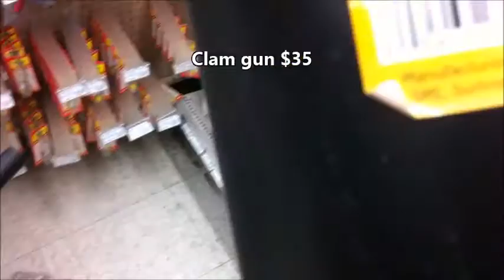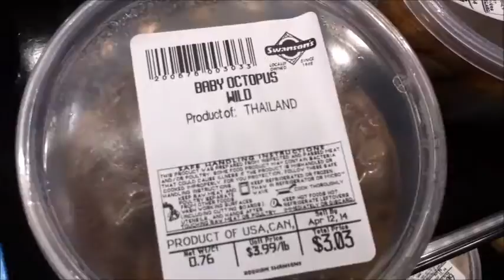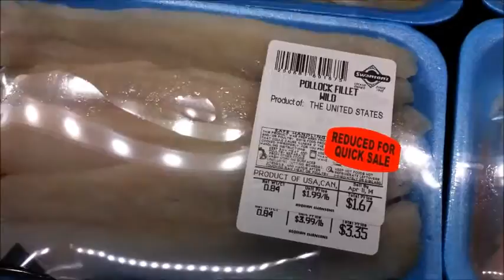Homemade Clam Gun or Clam Cannon and Clam Shovels sold in Grocery Store; Hoquiam, WA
I also added some extra footage showing a pan of the fresh food spot and also a section for frog legs and other seafoods. This is a unique store, not a part of any chain grocery stores that I know of.

When a grocery store doesn't conform to a franchise and chooses to be privately owned, it can tend to look a little different. Swanson's is no exception to the rule. When you walk in you will find on the right a good selection of fishing and clam digging merchandise. I have never seen such a display before in any other store.